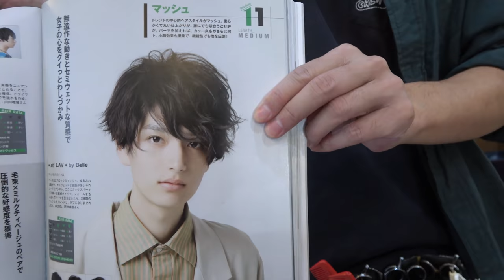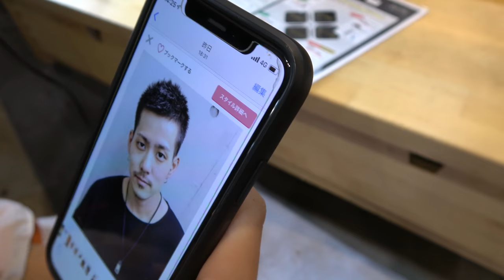森山が坊主にしました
◆SNS
フジ

◆ビデオメッセージのご依頼はこちら【OKULY】

◆プレゼントなどの宛先はこちら【2020年6月まで】
〒150-0022
東京都渋谷区恵比寿南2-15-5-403
森山弘康 宛